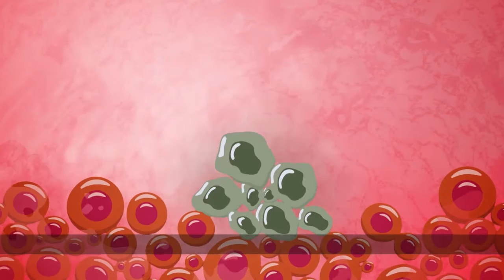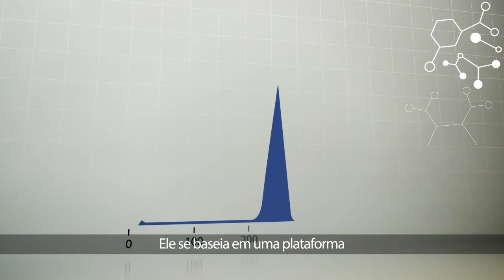Personna Onco - Progenetica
A Progenética introduz no Brasil a tecnologia mais avançada em medicina personalizada contra o câncer.